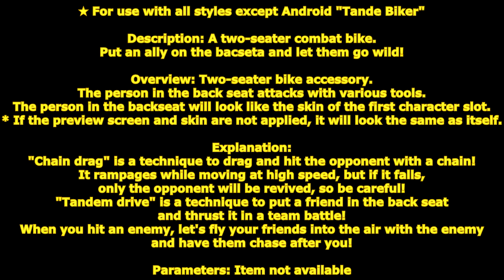[ GetampedX ] Acc Review - Tande Biker